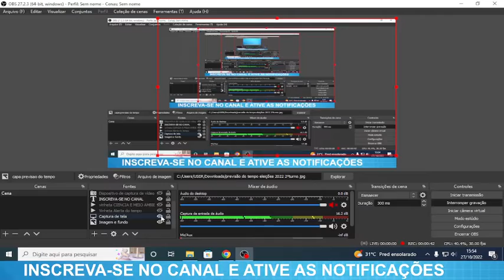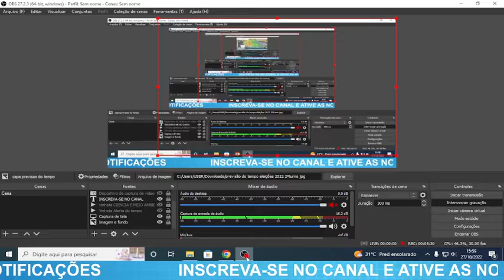PREVISÃO DO TEMPO ELEIÇÕES 2022 2ºTURNO